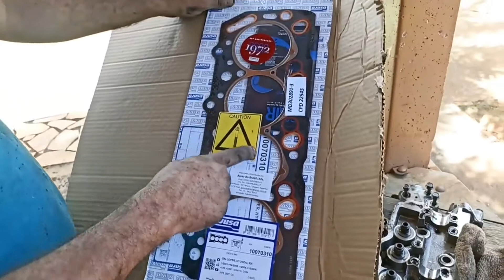L200 CABECOTE novo+ dicas prisioneiro + JUNTA (CORTES)